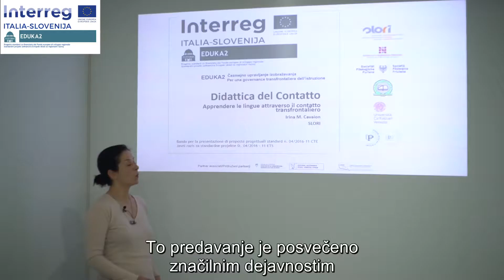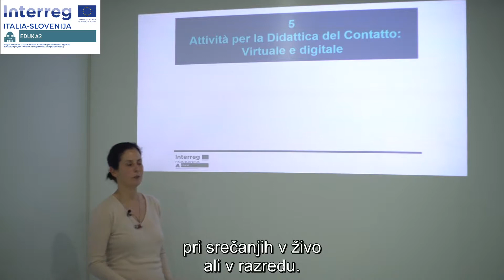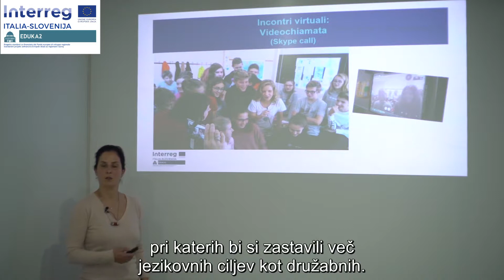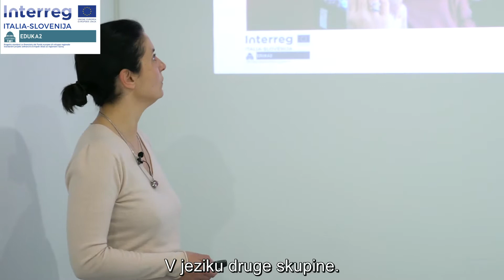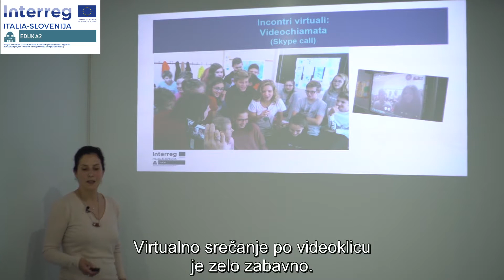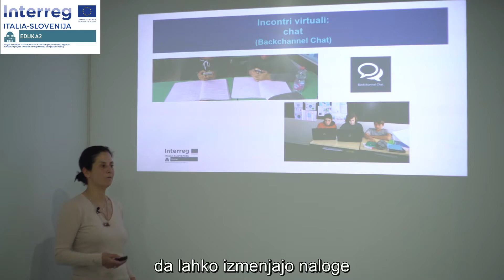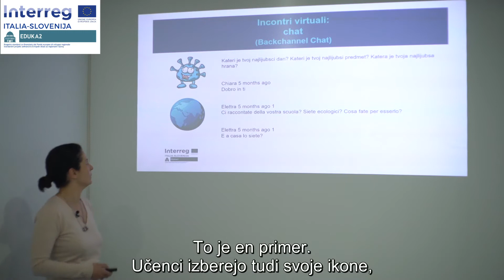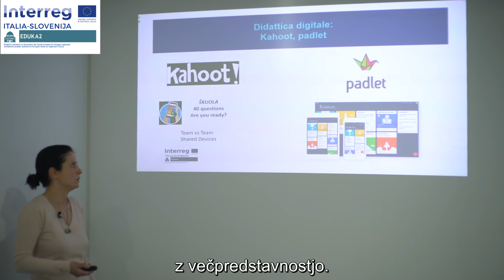EDUKA2 - Dejavnosti virtualne didaktike jezikov v stiku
Il presente filmato è stato realizzato nell'ambito del progetto EDUKA2 Per una governance transfrontaliera dell’istruzione FB Projekt/Progetto EDUKA2) finanziato dal Programma di Cooperazione Interreg V-A Italia-Slovenia 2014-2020 con il Fondo europeo di sviluppo regionale. / Posnetek smo pripravili v sklopu projekta EDUKA2 Čezmejno upravljanje izobraževanja FB Projekt/Progetto EDUKA2), ki ga financira Program sodelovanja Interreg V-A Italija-Slovenija s sredstvi Evropskega sklada za regionalni razvoj.
Work package / Delovni sklop 3.2.5
Corso di formazione sulla didattica del contatto e insegnamento della lingua del vicino per i docenti delle scuole dell’area del Programma / Tečaj didaktike jezikov v stiku in sosedskih jezikov za šole znotraj programskega območja                                                                                                                                                                                    Titolo / Naslov
Le attività tipiche di didattica virtuale della Didattica del Contatto / Dejavnosti virtualne didaktike jezikov v stiku
Autrice / Avtorica                                                                                                                                                                                                        Irina Moira Cavaion
Video realizzato il 25/03/2019 presso gli studi PiNA a Capodistria / Posneto dne 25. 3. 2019 v studiju PiNA v Kopru                                                                                                     Produzione video / Video produkcija                                                                                                                                                                      Associazione culturale formativa PiNA / Kulturno izobraževalno društvo PiNA
Produzione / Produkcija                                                                                                                                                                                           SLORI, PiNA
Il contenuto del presente filmato non rispecchia necessariamente le posizioni ufficiali dell'Unione Europea. La responsabilità del contenuto del presente filmato appartiene allo SLORI - Istituto sloveno di ricerche. / Vsebina tega posnetka ne odraža nujno uradnega stališča Evropske unije. Za vsebino posnetka je odgovoren izključno SLORI - Slovenski raziskovalni inštitut.                                                                                                                                                                                                             Trieste, Capodistria, 2019 / Trst, Koper, 2019